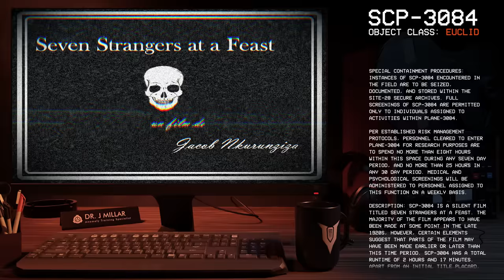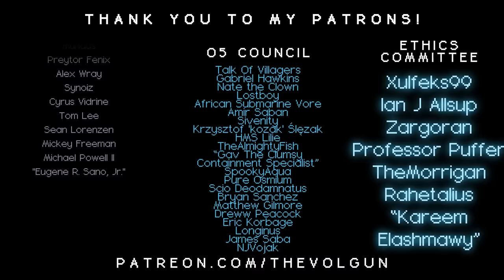SCP-3084 │ Seven Strangers at a Feast │ Euclid │ Extradimensional SCP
╾╾╾ ►! Video Info !◄
Item #: SCP-3084
Special Containment Procedures: Instances of SCP-3084 encountered in the field are to be seized, documented, and stored within the Site-28 Secure Archives. Full screenings of SCP-3084 are permitted only to individuals assigned to activities within Plane-3084.

00:00  Title screen
00:12  Intro
00:26  Special Containment Procedures
01:09  Description
02:35      + Plane-3048
03:20      + specimens

04:14  Addendum 3084.1 - Synopsis of SCP-3084
05:00  Scenes 1-8
05:43  Scenes 9-13
06:11  Scenes 14-27
06:37  Scenes 28-30
06:53  Scenes 31-43
07:31  Scenes 44-51
08:01  Scenes 52-59
08:32  Scene 60
10:24  Scenes 61-63
10:43  Scenes 64-68
11:26  Scenes 69-74

12:04  Addendum 3084.2 - Research Notes, Vol. 1
12:29  Prevailing Features of Plane-3084 (Mar-12)
13:52  House Interior Assessment (May-5)
15:18  Excavation Results (Aug-17)
16:25  Unlabeled (Jul-29)
16:38  Forest Examination VII (Sep-12)
17:23  Unlabeled (Sep-23)
17:33  Unlabeled (Sep-28)
17:50  -

18:29  Addendum 3084.3 - Update and Analysis
18:58  Review Focus 1: Known Visitors to Plane-3084
19:03      + Dorian Giroux, 5th Duke of Mechelen
20:34      + Hermann von Dietrich
22:49      + Archibald Rayne and Amelia Holmwood
24:37  Review Focus 2: Jacob Nkurunziza
26:21  Review Focus 3: Recent Photographic Records

27:05  Outro
27:17  Credits & Patrons
28:47  End screen

╾╾╾►! Important !◄